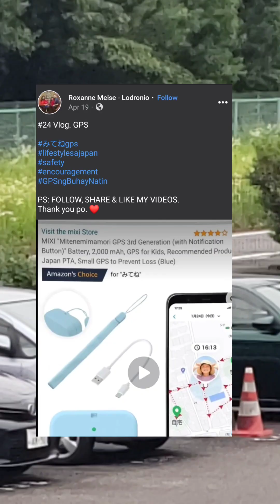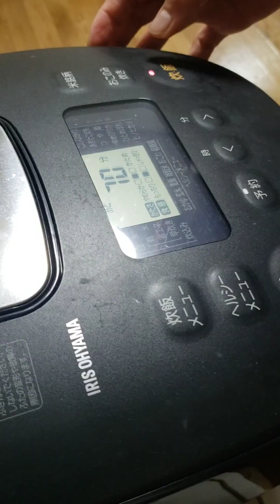46vlog. BAMBOO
46vlog. BAMBOO